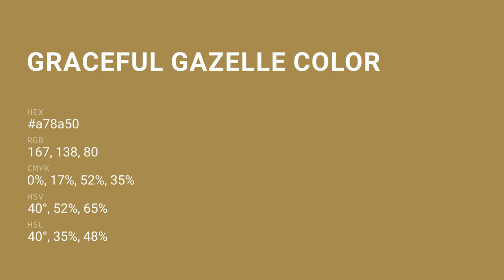Graceful Gazelle color a78a50 hex color - Yellow color - Cool color a78a50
What color is Graceful Gazelle ? a78a50 hex color - Yellow color - Cool color a78a50

Hex a78a50 Color Code is also known as Graceful Gazelle color.